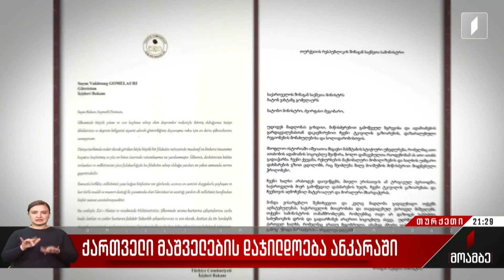ქართველი მაშველების დაჯილდოება ანკარაში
მადლობა და სპეციალური ჯილდო თურქეთში, სტიქიის ზონაში მომუშავე ქართველ მაშველებს.

იმ სამაშველო ჯგუფის ხელმძღვანელი, რომელიც თებერვალში, მეზობელ ქვეყანაში მომხდარი დამანგრეველი მიწისძვრის შედეგების სალიკვიდაციო სამუშაოებში პირველივე დღიდან ჩაერთო, დღეს ანკარაში, პრეზიდენტის სასახლეში დააჯილდოვეს. საქართველოდან წასული 200-მდე მაშველი 18 დღის განმავლობაში სტიქიის შედეგად ყველაზე მეტად განადგურებულ რეგიონებში მუშაობდა. ამ დროის განმავლობაში მათ ნანგრევების ქვეშ მოყოლილი რამდენიმე მოქალაქე გადაარჩინეს.

დამანგრეველი მიწისძვრა, რომელმაც 50 000-მდე ადამიანი იმსხვერპლა, 6 თებერვალს მოხდა.